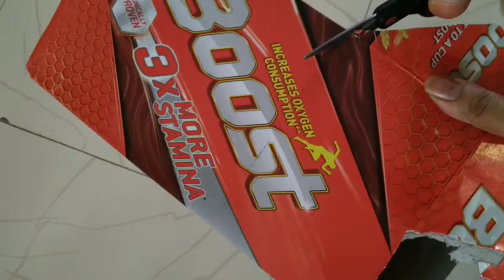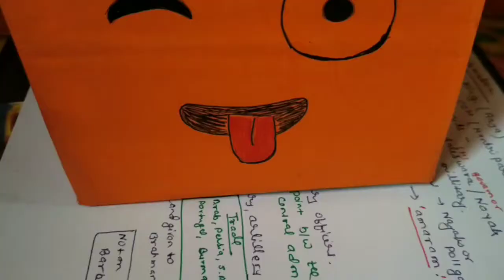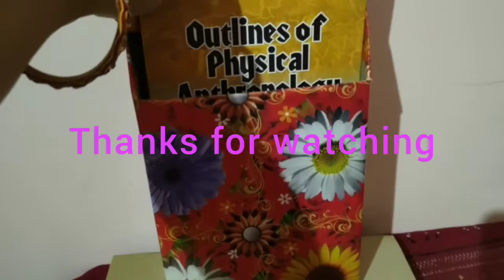Best use of Boost box | Reuse idea | बूस्ट कवर का उपयोग कैसे करें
Ideas of using boost box covers.